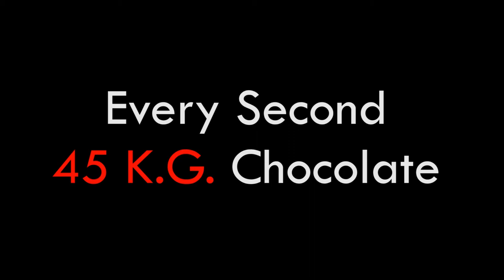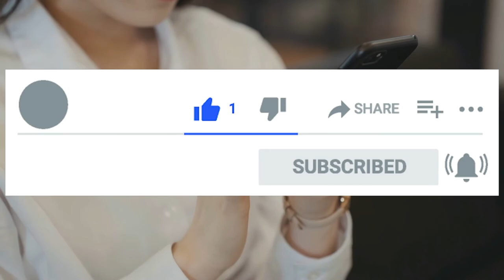Chocolate Facts for Chocolate Lovers - Fun facts About Chocolate Hindi | Surprising Chocolate Facts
Video specially for Chocolate Lovers - Fun facts about Chocolate

Hello dosto...kya aap chocolate pasand karte ho? to ye video aapke liye he iss video me chocolate ke baare me itni information he jo shayad aapne pehle kabhi nahi jana hoga...

to video dekhiye aur dusre chocolate lovers ko bhi ye video share kijiye...